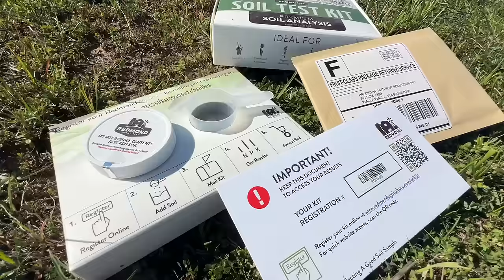Marisa Noticed Her First!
Buffalo Hippy
110 West Muskogee Ave

Soundstripe Copyright codes: